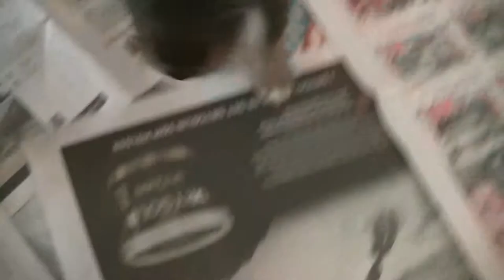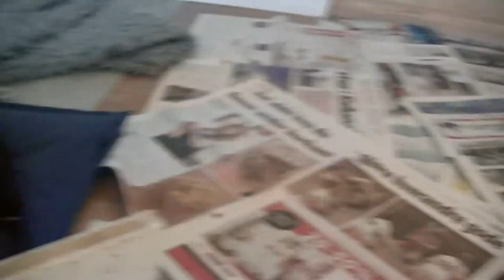Puppies four weeks old, Mexican Hairless (Part.1)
Puppies born 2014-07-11. Seven healthy puppies from Kennel Doggnation in Norway.
There I have alot of new pics while they are growing up to become full adult dogs. :)